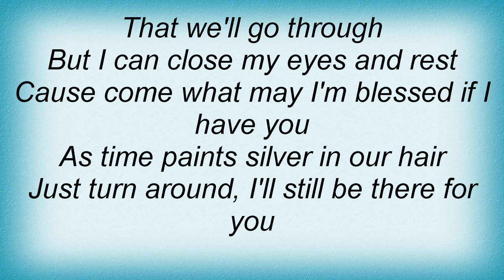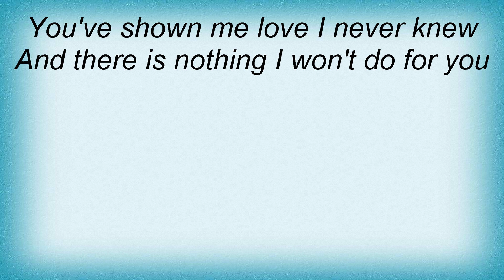Travis Tritt - For You Lyrics